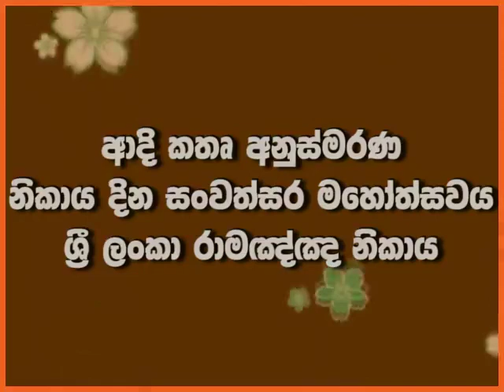ආදි කතෘ අනුස්මරණ දින සංවත්සර මහෝත්සවය රාමඥ්ඥ නිකාය